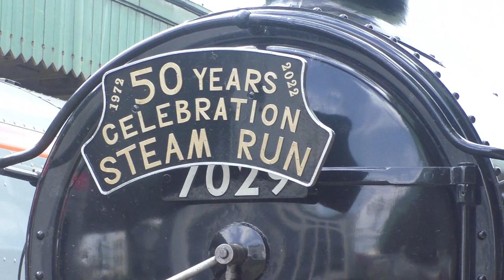7029 Clun Castle at Cardiff Central June 11th 2022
With a convoy 66's and 60, also 387's, also 43's